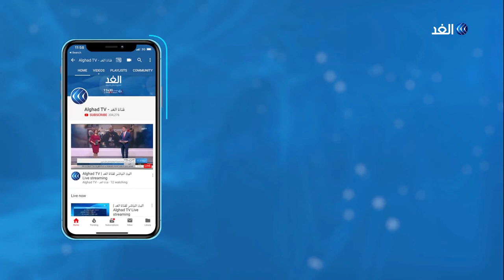8 سنوات على مسيرة كفر قدوم.. ومشهد المواجهات لم يتبدل رغم قمع الاحتلال؟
احتفاءً بمرور ثماني سنوات على انطلاقة مسيرة كفر قدوم الأسبوعية المناهضة للاستيطان خرج الفلسطينيون للتأكيد على استمرارها.
وتهدف هذه المسيرة لإعادة فتح شارع القرية الذي تم إغلاقه عام 2003 بذريعة حجج أمنية إسرائيلية.
وخلال الأعوام الثمانية الماضية دفعت كفر قدوم فاتورة كبيرة من الاعتداءات المتكررة بحق البلدة، فقمع المسيرة لم يكن إلا واحدا من أدوات إسرائيلية متعددة هدفت لكسر مسيرة الفلسطينيين، لكنها لم تنل من إرادتهم.
المزيد من التفاصيل في سياق تقرير مراسل الغد خالد بدير.